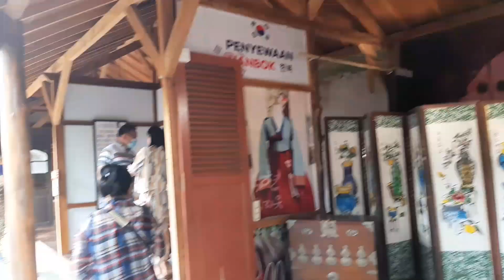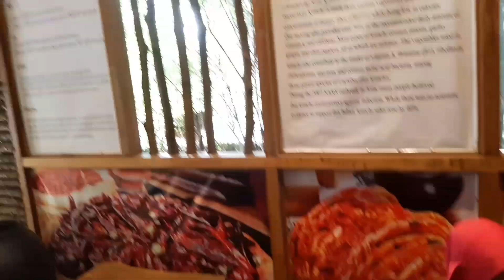Jalan jalan ke Lembang ke The Great Asia Africa